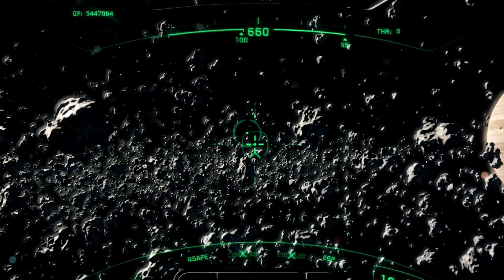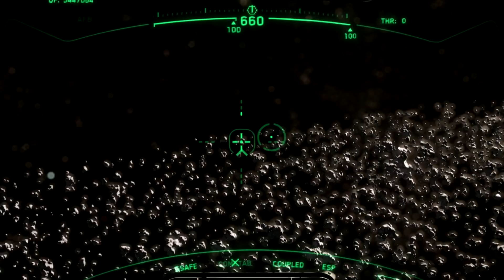A Lap Around Yela (DNB 30 Min MIX)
i made a cinematic video of a lap around the moon of yela in the game "Star Citizen" feel free to mute my music and put your own over it,  the scenery is beautiful, and so is the music.

Song list ( Artist - Song)
Static - Muddy Water
Flite - Dive
Technimatic - Parallel
Technimatic - Better Perspective
MsDos - Murder
London Elektricity - Flesh Music
Source Direct - Secret Liaison
(end screen)
Joseph Jacobs - Gravity